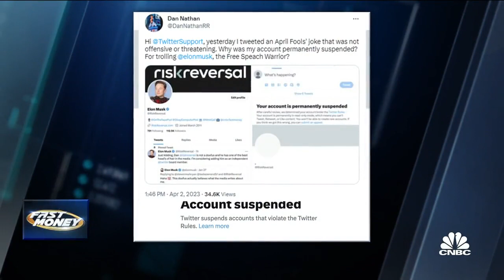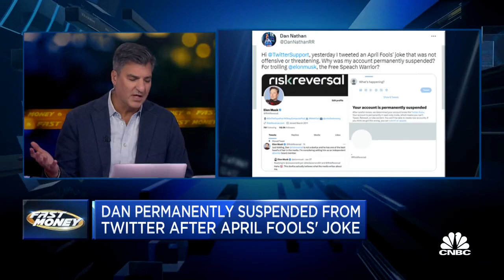Bird is No Longer the Word for Dan Nathan | Dan Nathan on CNBC's Fast Money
An April Fool's joke gone wrong?

Dan Nathan lives to tweet another day after a Twitter suspension and a digital run-in with Elon Musk.